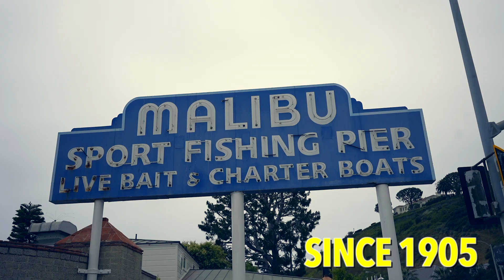My wild and crazy film shoot with 4th Impact Part 1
@PhilipGarciaReacts films the popular girl group @4THIMPACTMUSIC at Malibu Beach on their cover of "Part of Your World" from "Little Mermaid"
 the scenes with 4th Impact Music Video
Episode 1

Special thanks to: @vqsstudio @lamusicreview Shy Cabs, Gary Asano, Max Tsarev, Pat Devera, Ara Koygani

Encouragement: Romans 12:2